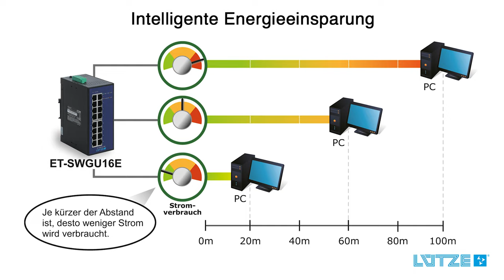LÜTZE Videoblog Folge 12: E-CO Switches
Die LÜTZE unmanaged E-CO (Ethernet Compact) Switches mit 5-, 8- oder 16-Ports eignen sich für die universelle Netzwerkkommunikation in allen gängigen Ethernet-Umgebungen sowie Feldbussystemen wie ProfiNet-IO oder EtherCAT. Neben der erweiterten Performance mit QoS (Quality of Services), Autonegotiation, Autocrossing sowie einer Fehlermeldung für die redundante Spannungsversorgung bieten die Switches eine AC/DC Weitbereichsversorgung für DC 12 V bis 48 V sowie AC 24 V. Durch die Möglichkeit, die Switches mit AC zu versorgen, ist der mühelose Einsatz in der Gebäudeautomatisierung möglich. Die LÜTZE E-CO Switches sind dank ihrer robusten und kompakten Bauweise inklusive Schutzart IP30 für den Einsatz in der Industrie bestens vorbereitet und bieten darüber hinaus Einsatzoptionen in einem erweiterten Temperaturbereich von -40 °C bis +75 °C. Die LÜTZE E-CO Switches können flexibel entweder auf der DIN-Hutschiene oder an der Schaltschrankwand montiert werden.

Zu den vielen Pluspunkten der neuen LÜTZE E-CO Switches zählt ein intelligentes Energiemanagement. Die integrierte Erweiterung sorgt für den Aufbau von energiesparenden Ethernet Netzwerken. Energy Efficient Ethernet (EEE) wird nach Norm IEEE 802.3az umgesetzt. Das Resultat ist eine konsequente Energieeinsparung gegenüber konventionellen Switches. Ein erhöhter ESD Schutz (Electro Static Discharge) von ± 6 kV DC maximiert die Störfestigkeit und ermöglicht einen erweiterten Einsatz.